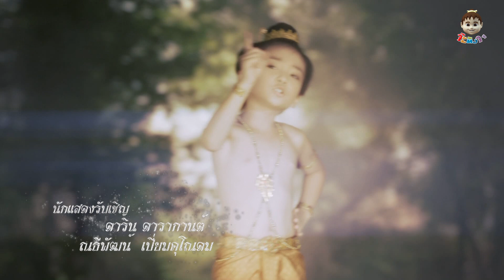ขุนแผนแสนสะท้าน ตอน 177 เบรค 1